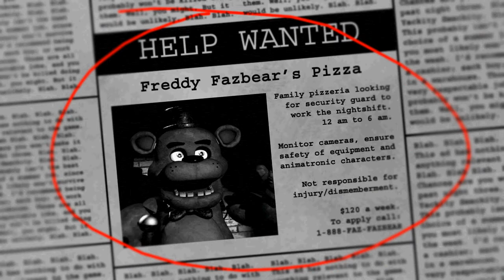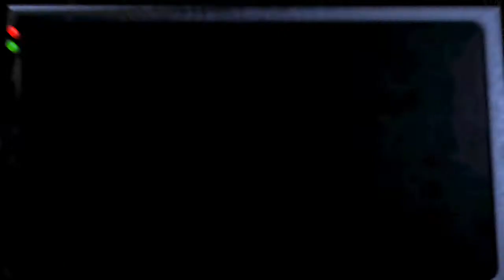Five Nights at Freddy's Night 1: What the Flying Foxy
We're back with some horror! Joining me is a good friend and fellow lover of FNAF. We complete Night 1 and tackle Night 2.